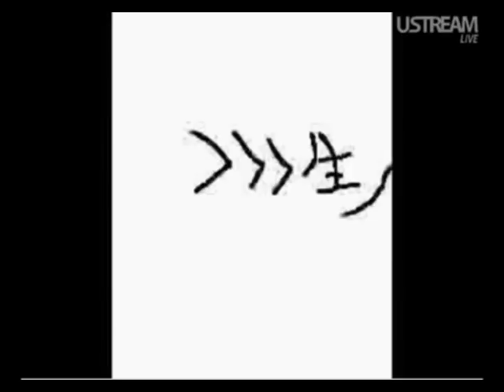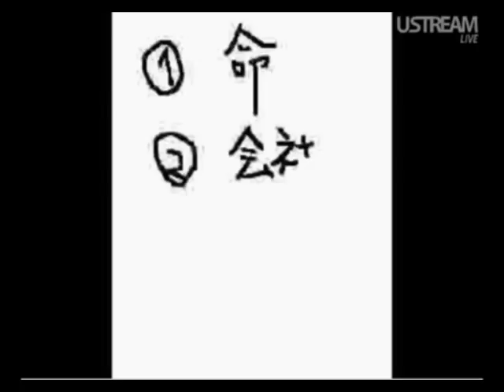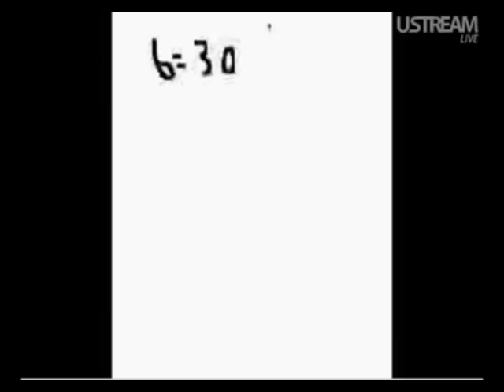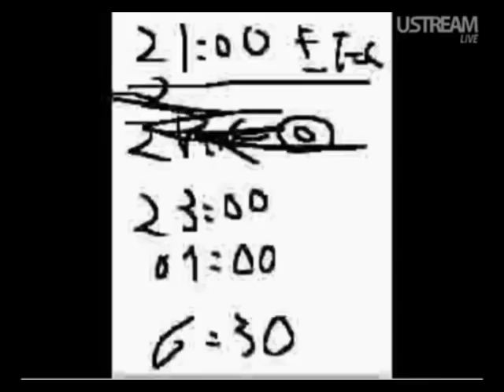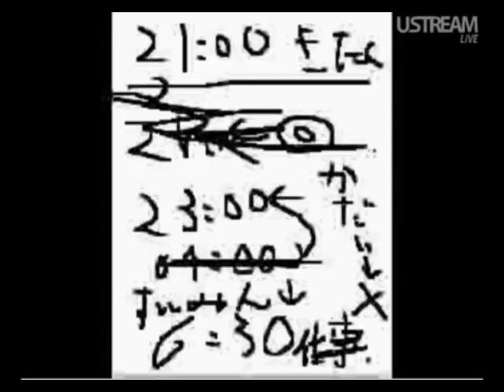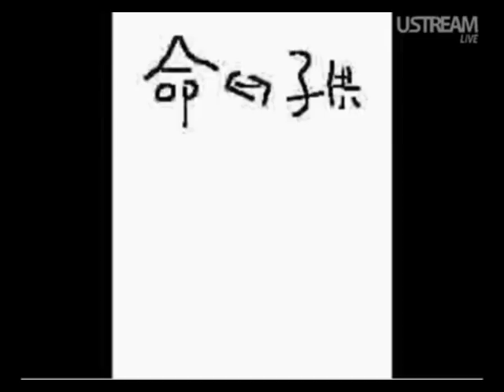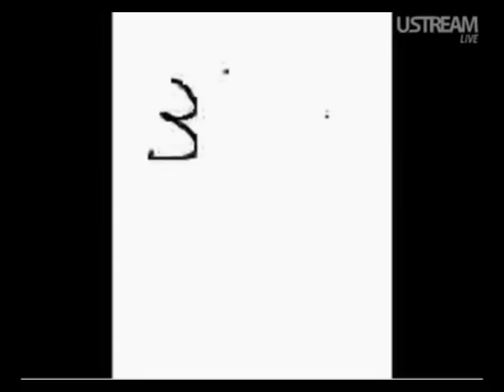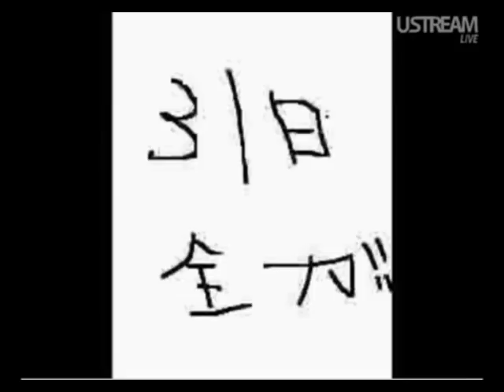「同棲中の彼女と関係を見直したいからニコ生は休止します」【2009/10/28】